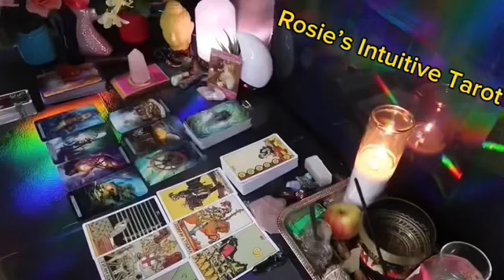VIRGO ❤️“HOPE YOU SEE THIS MESSAGE BEFORE THIS PERSON SPEAKS UP💗🫢 OCTOBER LOVE TAROT READING🔥🔥